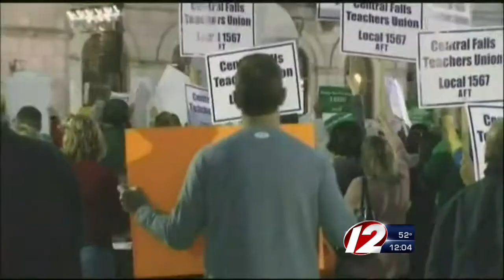Police vote no on pension settlement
The deal would end a legal challenge to the pension overhaul.